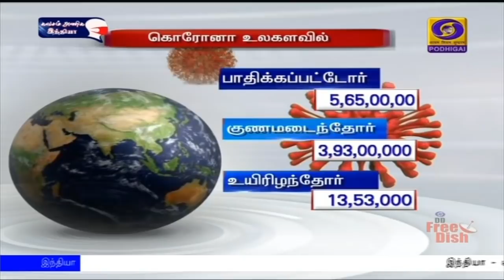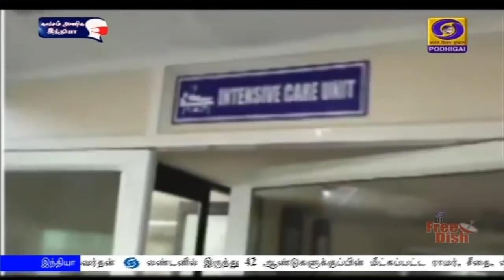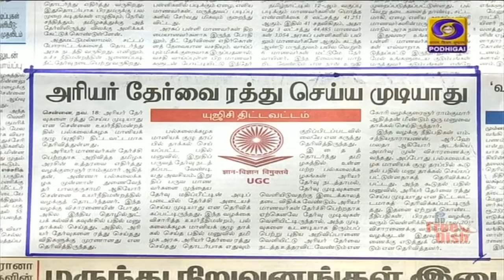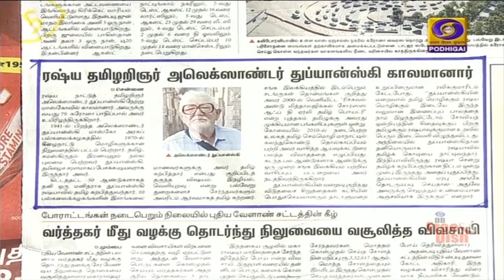பொதிகை காலை 8.00 மணி செய்திகள் [19.11.2020]